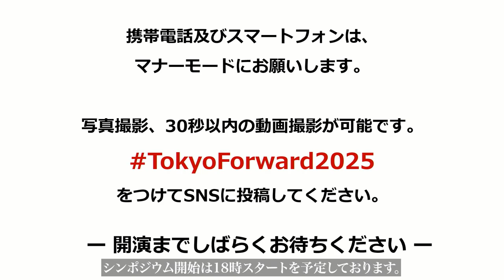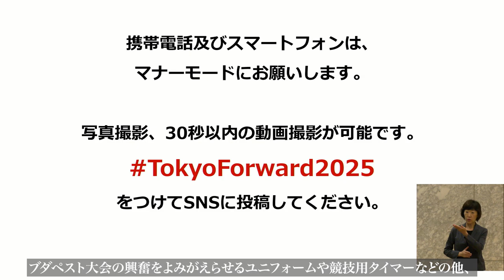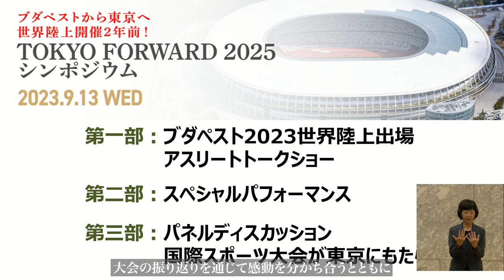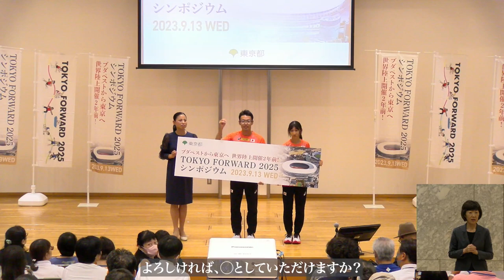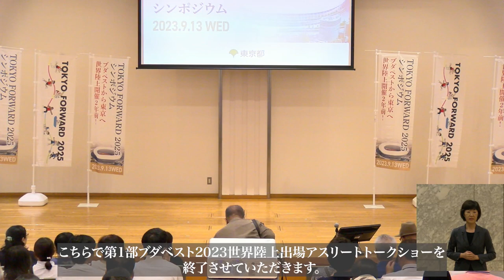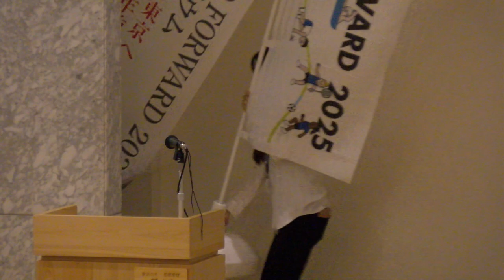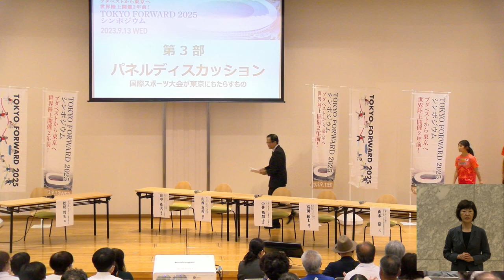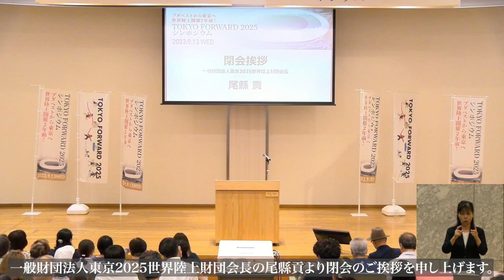東京2025世界陸上まであと2年！TOKYO FORWARD 2025 シンポジウム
2025年、2つの国際スポーツの祭典「世界陸上」「デフリンピック」が開催され、再びスポーツイヤーを迎える東京。

陸上競技の世界最高峰の大会『東京2025世界陸上』の開催2年前にあたる2023年9月13日。
世界トップクラスで輝きを見せる田中希実選手・山西利和選手をゲストにお迎えし、”TOKYO FORWARD 2025 シンポジウム”を開催しました！

ここでしか見られない世界陸上の裏話。
2年後の東京大会へ向かうそれぞれの想い。

21:01
ブダペスト2023世界陸上出場アスリートトークショー
【出演】
田中 希実 選手　日本代表（1500m・5000m）
山西 利和 選手　日本代表（20km競歩）
小林 祐梨子 氏　元女子1500m日本記録保持者

51:07
スペシャルパフォーマンス
【出演】
GABEZ（ガベジ｜DANCE ＆ MimeComedy）

1:01:16
「国際スポーツ大会が東京にもたらすもの」
【出演】
田中 希実 選手
山西 利和 選手
小林 祐梨子 氏
髙田 裕士 選手（デフ陸上 400mH日本代表）
山本 浩 氏（法政大学スポーツ健康学部教授）
松尾 哲矢 氏（立教大学スポーツウエルネス学部教授）

Bureau of Citizens, Culture and Sports, Tokyo Metropolitan Government